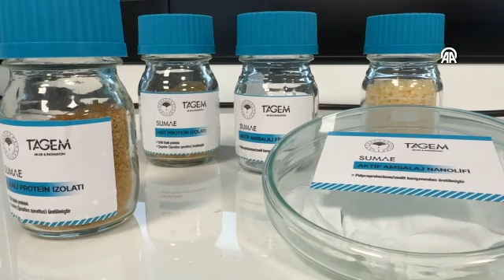Trabzon'da somon atıklarından jelatin üretildi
Su Ürünleri Merkez Araştırma Enstitüsünce yürütülen proje kapsamında somon işleme atıklarından yapılan üretimle, jelatinde yurt dışına bağımlığın azaltılması hedefleniyor Gıda Teknolojisi Bölüm Başkanı Dr. Sebahattin Kutlu: "Proje sonunda geliştireceğimiz jelatin üretim teknolojisiyle birlikte de üretici firmaların elini güçlendirmiş olacağız"

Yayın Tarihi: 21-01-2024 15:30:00